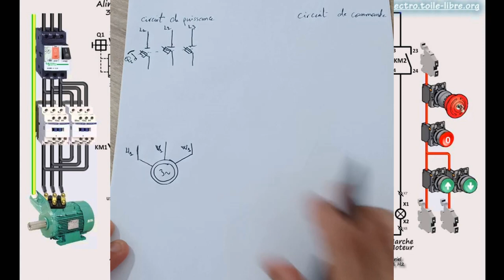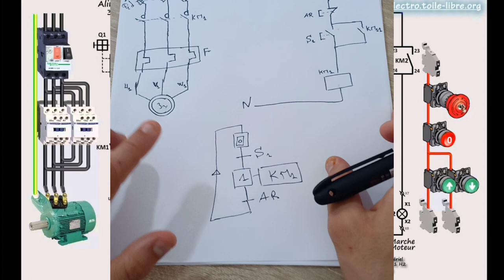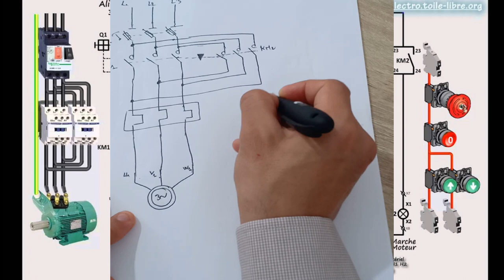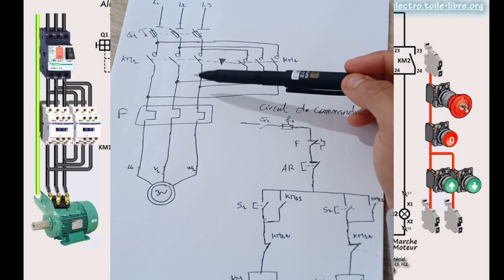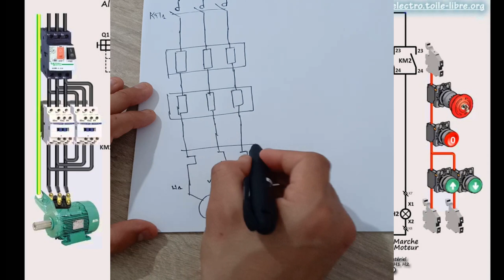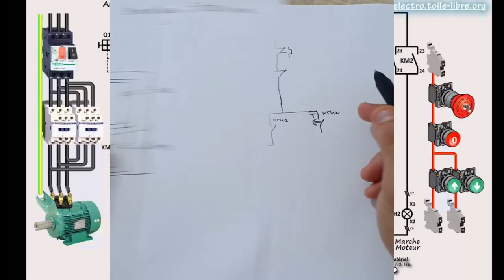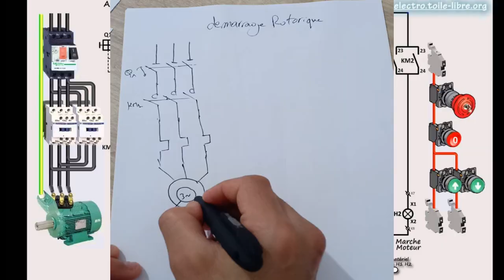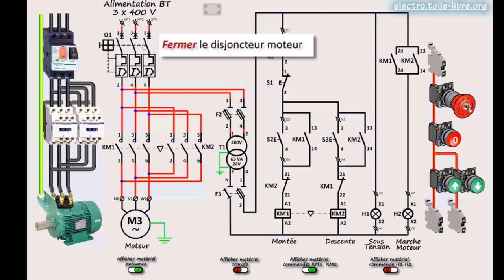Démarrage des moteurs asynchrones triphasés_Partie 1 علوم المهندس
Résumé de cours